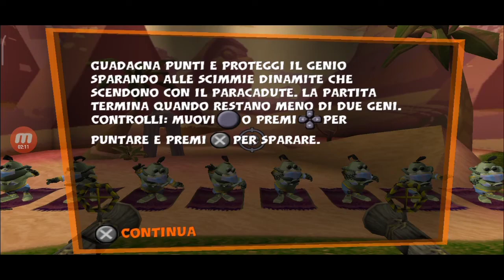#4 Retrogaming gioco - Crash Tag Team Racing